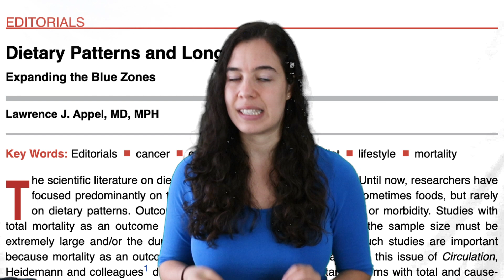Is Veganism Sustainable for the ENTIRE POPULATION??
Is veganism sustainable for the entire population? Can we really feed the whole world just with plants, and what diet is truly the most sustainable?? In today’s video I answer all of these questions and more with the science and facts of sustainable agriculture and why a vegan diet and veganism can be sustainable for the whole world

Is veganism sustainable? YES! I fully believe veganism is truly our future on this planet.

xoxox
Sarina